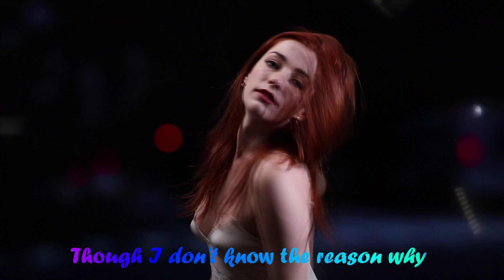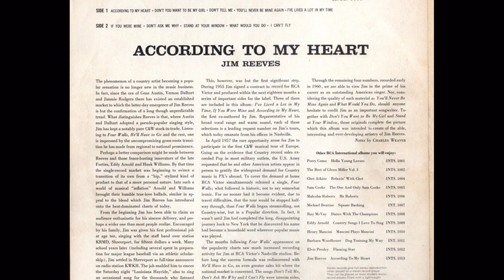Jim Reeves - Don't Ask Me Why(HD)(lyrics)